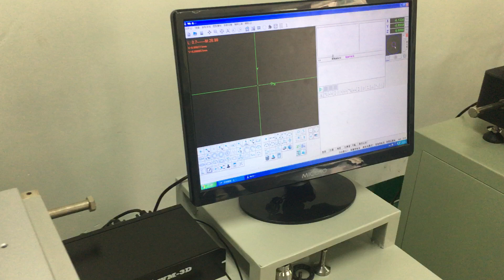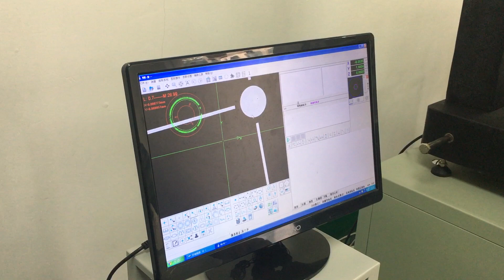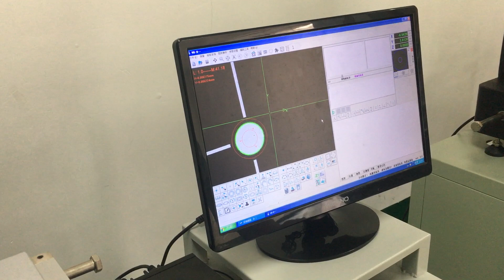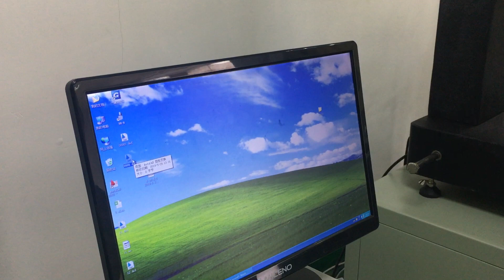10x 20x 50x 100x Optical Digital Profile Projector Vertical Measure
10x 20x 50x 100x Optical Digital Profile Projector Vertical Measure

Application:
1. Vertical profile projector is mainly used for the measurement of the mechanical parts of the length, angle, contour and surface shape.
2. Rotation 360 optical measuring vertical profile projector can inspect all kinds of surface and outline of complicated work-Pieces, cam, screw thread, gear, perform milling cutter and so on.
3. Optical measuring vertical profile projector widely used in the trade of mechanism, meter, electricity, light industry, college, research institute and measurement-inspecting department.
4. Measurement data can output and connect printer and computer.

Product Features:
• Top quality profile projector highly versatile and easy to operate;
• Large travel range 200mm x 100mm as standard;
• Linear scale stage with 0.0005mm resolution;
• Fine ground glass screen for clear image;
• Built-in profile and surface illumination;
• 10x, 20x, 50x, 100x projection lenses available.